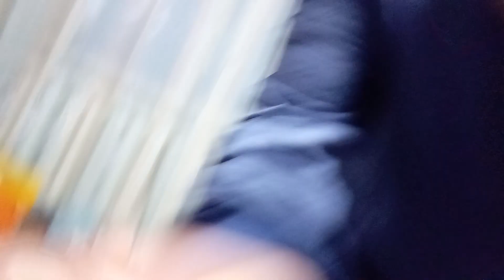Eu dacă aş fi profesor s5 ep2:învingerea lui bos de bos